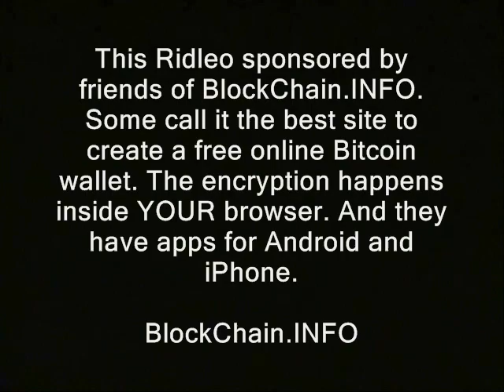Muni Savyon: Traitor to New Hampshire liberty?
Also this is the article I was referring to about handling media when one of your own is the bad guy:

muni savyon kills 9-year-old son supervised visits public domain footage nh, police states. freedom ridleyreport free state project free to use. Some people are already making claims it was a false flag attack... so far don't see anything to it. dave ridley report resistance movements. Creative commons license, hunter s. thompson guns firearms swat teams live free or die, staters liberty. bearcats cops rand paul, benn swann full discloser julian assange making the liberty movement look bad turncoats betrayals bradley manning. gun violence stacy litz adam kokesh michael hastings new hampshire raw news videos independent media. indie reporters ron paul 2013 libertarians gonzo journalism Edward Snowden gary johnson bennie benny hill politics political. man.